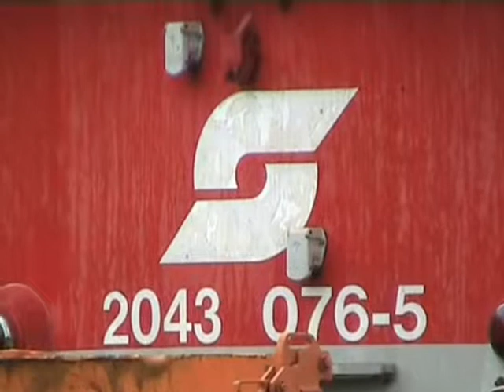Kitzbühel Bahnhof 01.06.2010.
Kitzbühel bahnhof showing work on altering the station and relaying the track. Also pick-up goods arriving and shunting.